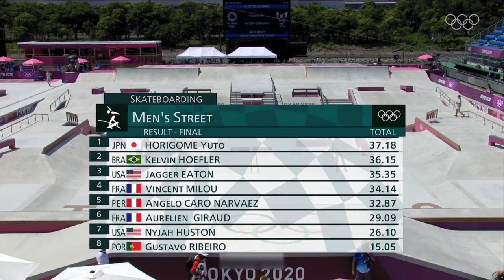The BEST OF Aurélien Giraud at Tokyo 2020! 🇫🇷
Aurélien Giraud of France scored a total of 29.09 at Tokyo 2020, which secured him the 6th place in the overall ranking of the men's street event. Enjoy watching Giraud's highlights from the 2020 Olympic Games!